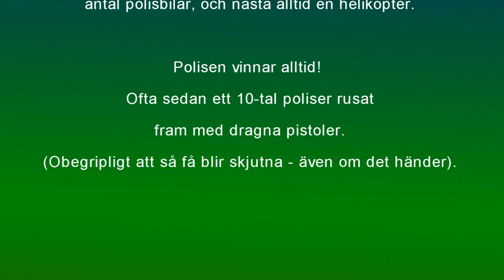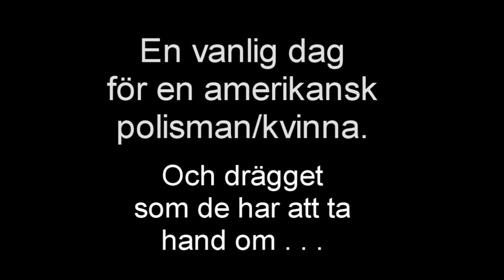Så jagas busarna i USA - vild polisjakt